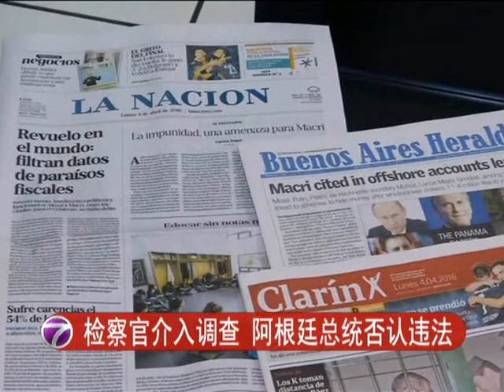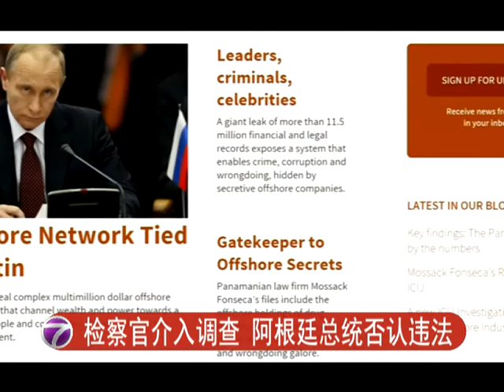检察官介入调查 阿根廷总统否认违法 [20160408]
史上最大规模的巴拿马文件泄密风暴越滚越大。阿根廷联邦检察官开始着手调查总统马克里涉嫌的金融交易。但是，马克里表示，他根据公务人员规定申报财产，并没有蓄意不申报。